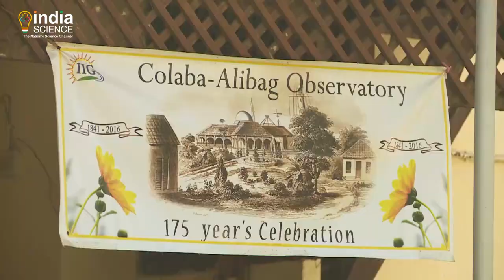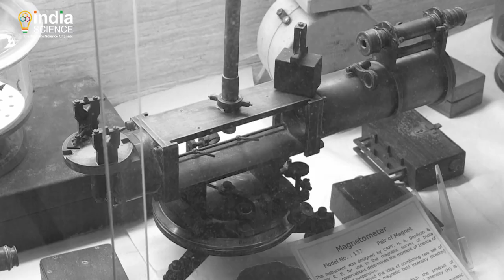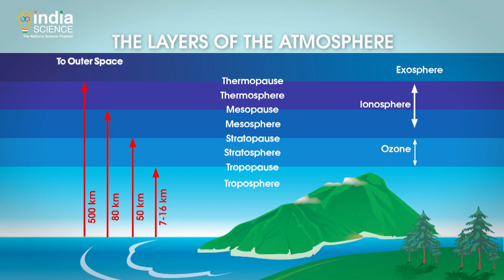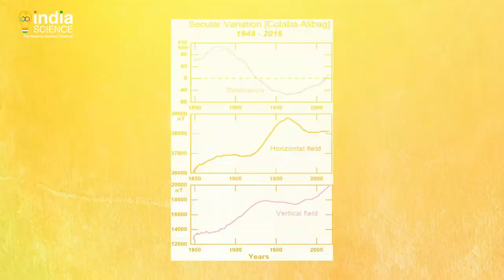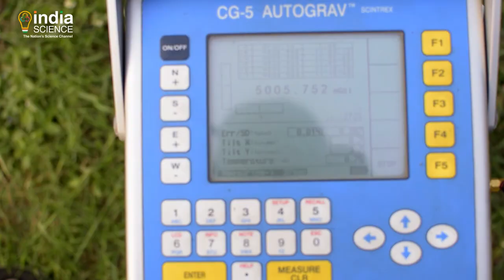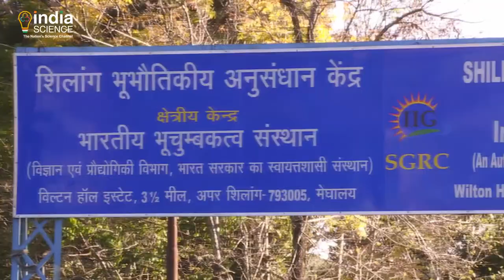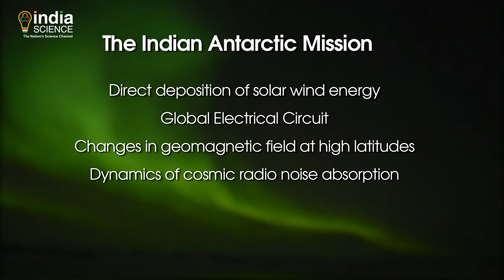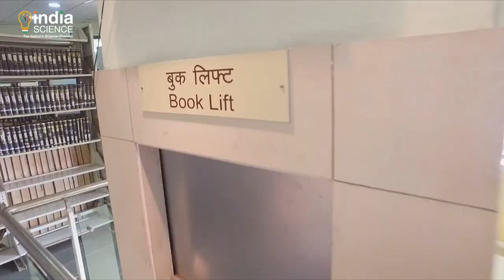Indian Institute of Geomagnetism (IIG), Mumbai English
Indian Institute of Geomagnetism - Scientists have been lured and charmed by a simple magnet’s ability to penetratingly probe the interior of the earth, sun, and the intervening space between the two.

The first magnetic observations at Colaba were taken in 1841 and continued for long.
However, in the year1900 a proposal to introduce electric trams in place of horse driven trams in Colaba threatened the accuracy of the magnetic recordings. To ensure the continuity of the recordings, an alternate place, with the same magnetic conditions as Colaba had to be found. This was done under the stewardship of Dr Moos, the first Indian director, who homed in on Alibag, and insisted on simultaneous readings at Colaba and Alibag.

In 1971, the Government of India granted autonomous status to the Colaba-Alibag Observatory, renaming it the Indian Institute of Geomagnetism, with the mandate to conduct research in geomagnetism and allied areas. The Indian Institute of Geomagnetism or IIG, an autonomous institute under Department of Science &amp; Technology, inherited the legacy bequeathed to it by the Colaba-Alibag observatories, catapulting Indian geomagnetic research into the global arena.

IIG has built an array of magnetic observatories throughout the length and breadth of the country to record and study electromagnetic field changes.

IIG scientists study magnetic minerals to understand plate motions, changes in climate and environment, coastal processes related to erosion and deposition of sediments  apart from sea level changes, recurrence interval of earthquakes, magnetic field intensity changes, archeo magnetism and much more.

Diverse teams of seismologists, upper atmosphere and ionosphere scientists from IIG are combining their expertise to predict earthquakes.

IIG is using its knowledge and expertise for the benefit of society by offering free or nominal fee consultancy. The compasses of Indian Navy and Air force are calibrated at Alibag observatory. Expertise is being provided to institutions like ISRO, to calibrate payload magnetometers, electromagnetic surveys are carried out for oil companies, and other strategic sectors including nuclear facilities and defence entities. Help is also provided to locate and exploit geothermal energy.
IIG is also reorienting the runways of Indian airports.

Nature speaks to us in the language of fields, scientists at IIG have enriched our understanding of this language which is of crucial importance when it comes to protecting human lives, safeguarding space and earth bound technological infrastructure as well as shaping the very future of these technologies.